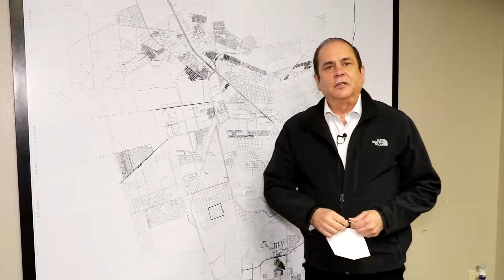ALCALDE BRES SIMAS